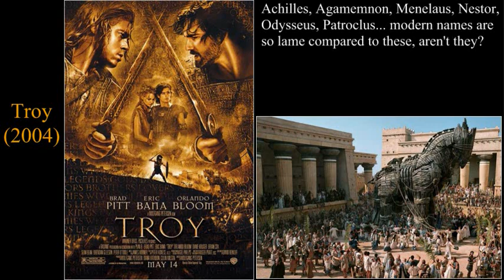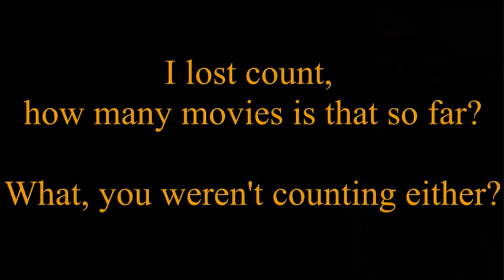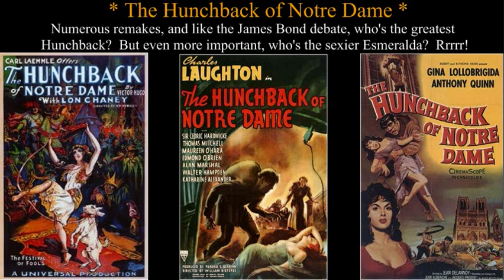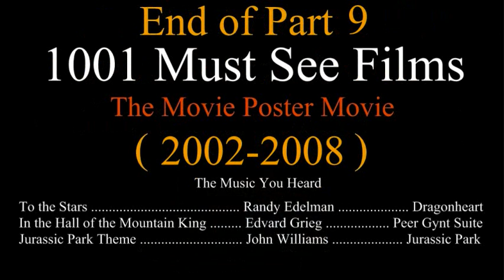1001 Must See Films, Part 9: The Finale (2002-2008)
1001 Must See Films, Part 9: The Finale (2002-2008)